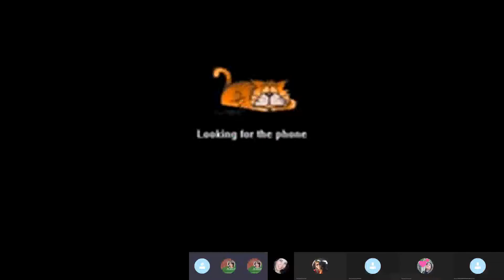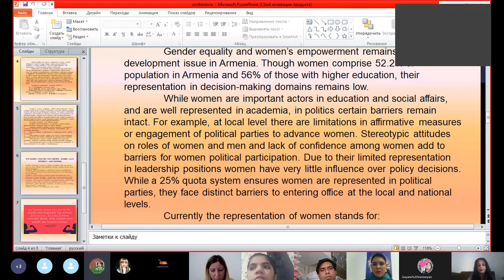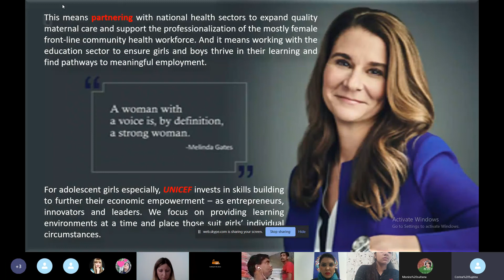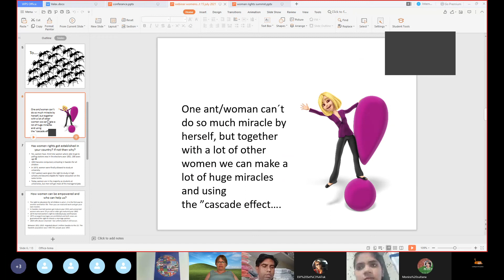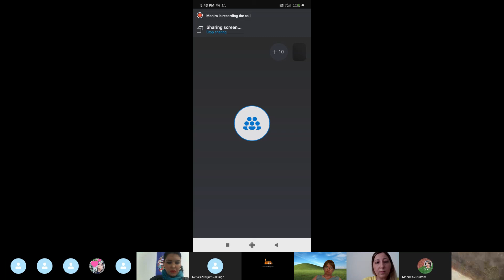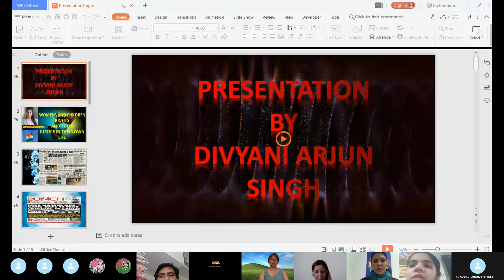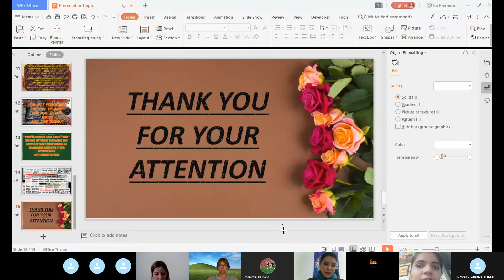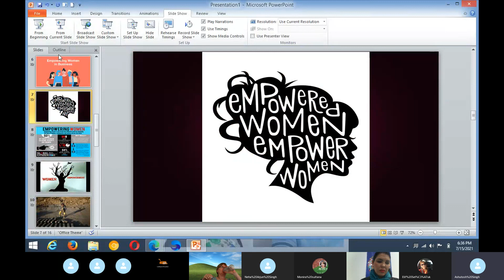INTERNATIONAL CONFERENCE: 15/07/2021, WOMEN'S & CHILD'S RIGHTS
COLLECTIVE EFFORTS TO ESTABLISH WOMEN'S & CHILD'S RIGHTS, EQUALITY, JUSTICE, PEACE, FREEDOM